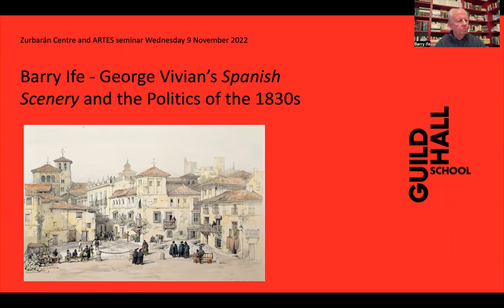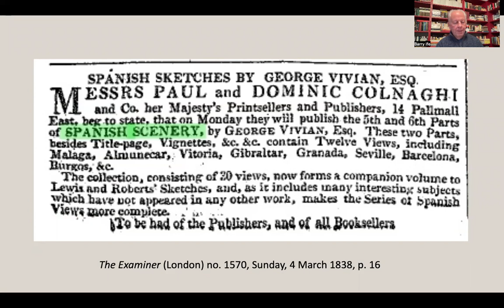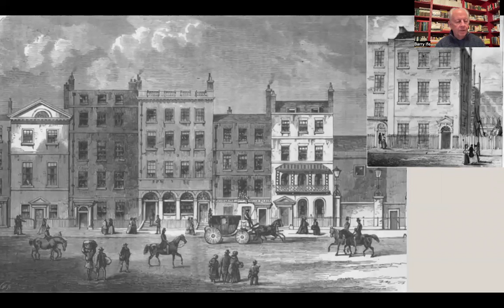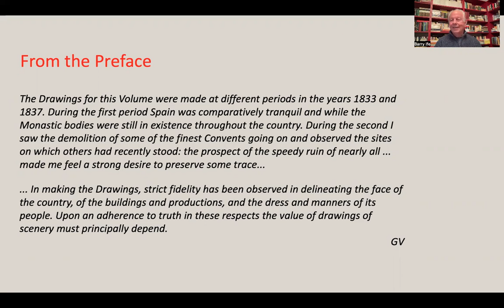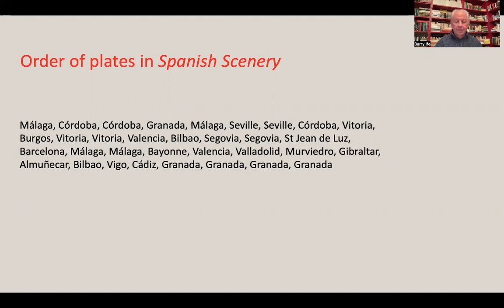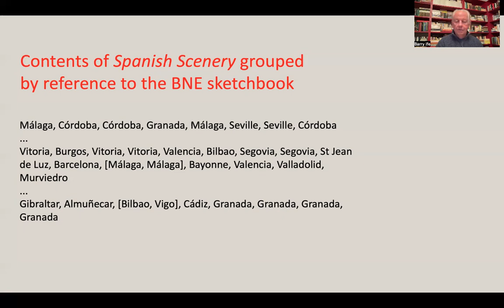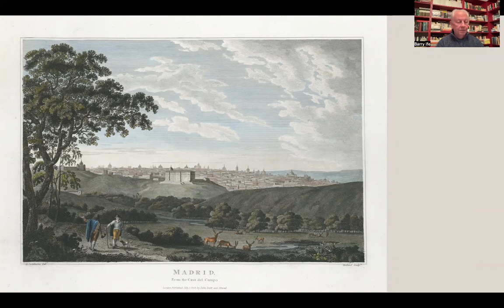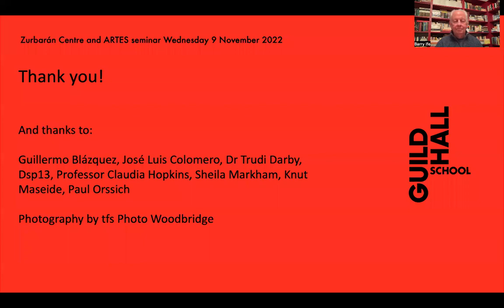9 Nov 22, Zurbarán Centre, Barry Ife: George Vivian's Spanish Scenery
Sir Professor Barry Ife takes a fresh look at George Vivian's Spanish Scenery, an album of lithographs based on two journeys to Spain in 1833 and 1837.